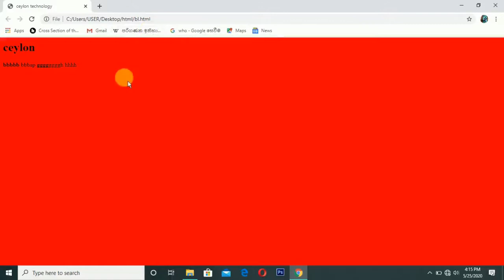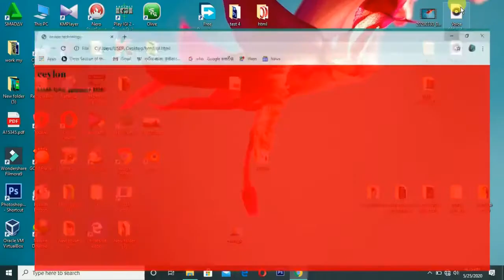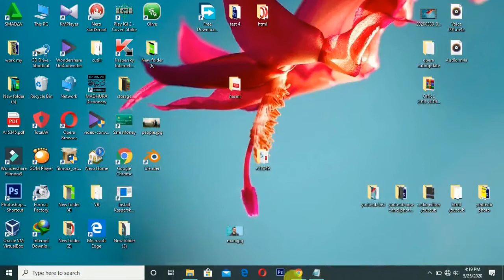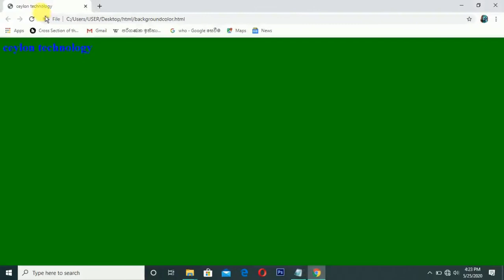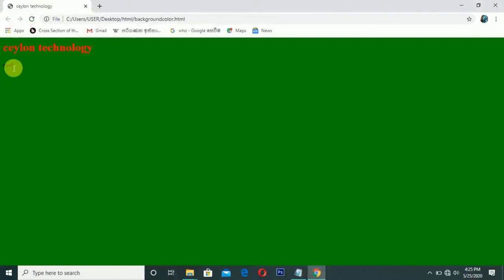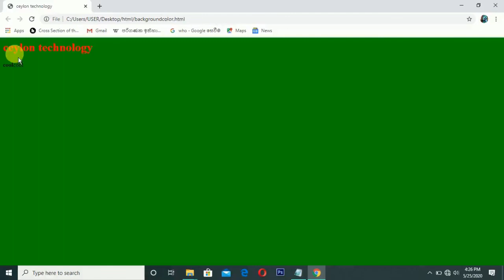How To Adding Background Image In HTML | In Sinhala | Sinhala Technology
How to Adding  HTML Background Part 05

01.Tutorial HTML Introduction In Sinhala

02. Tutorial Learn To Create Titles And Text Using HTML

03.Tutorial How To Change Color, Font And Size Of A Text In HTML

04.Tutorial How To Insert Images Using HTML

05. Tutorial How To Adding Background Image In HTML

In this short HTML tutorial, I explain the basic structure of an HTML webpage and introduce some important tags and how to add background image to your HTML page  in this tutorial I'll show you an example source code that change your background image to anything you want. Just type in a URL address into inline or external CSS like it